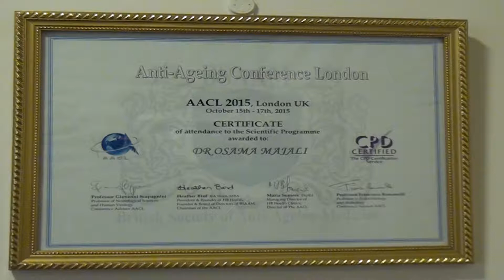الدكتور اسامه المجالي انجازات وطنية